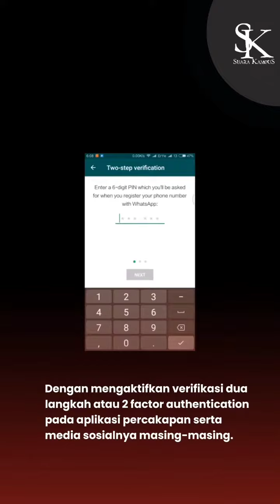24 Awak Redaksi Narasi Terkena Perentasan, Polri Diminta Proaktif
Suarakampus.com- Sejumlah organisasi mendesak kepolisian untuk segera menuntaskan kasus perentasan yang dialami awak Media Narasi. Sebelumnya, Sabtu 24 September 2022 sudah ada 24 awak redaksi Narasi terkena perentasan.

Ketua Umum Aliansi Jurnalis Independen (AJI) Indonesia Sasmito Madrim mengatakan, serangan digital yang menghambat kebebasan pers tersebut harus segera diselesaikan oleh pihak Polri secara aktif. Selain itu, dirinya juga meminta Dewan Pers untuk mendesak aparat kepolisian mencari bukti, dan mengungkapkan fakta kasus peretasan terhadap Narasi.

“Kepolisian harus melakukan penyelidikan dan penyidikan secara tuntas kasus peretasan terhadap sekitar 24 awak redaksi Narasi. Pembiaran atas serangan kepada jurnalis dan perusahaan, akan semakin menguatkan pemerintah memiliki keterkaitan dengan serangan ini,” katanya dalam siaran pers, Senin (26/09).